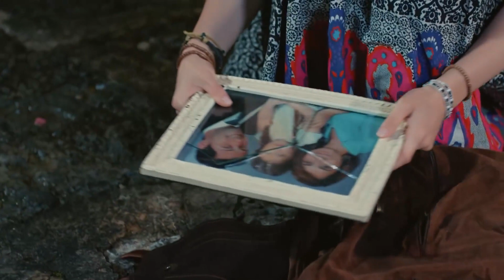Kader Sizi Bir Araya Getirmek İçin Her Şeyi Yapar - İlişki Durumu Karışık 1. Bölüm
Ayşegül evinin Can'a satıldığını öğrendi. BU EV BENİM
HER ŞEYİM

İlişki Durumu Karışık 1. Bölüm Özeti:
Evde kendi halinde hikaye yazmakta olan Ayşegül, arkadaşlarının yaptığı sürprizle kendini Yunanistan’da tatilde bulur. Arkadaşlarının finanse ettikleri bu tatilde tesadüfen ünlü dizi oyuncusu Can Tekin’le tanışan Ayşegül, kısa sürede işlerin hiç de sandığı gibi olmadığını anlayacaktır. Arkadaşlarının ona hazırladıkları asıl ‘sürpriz’ başkadır. Apar topar İstanbul’a döndüğünde gerçeklerle yüzleşir: artık bir evi yoktur. Sürprizler bununla da bitmez, Ayşegül’ün hayatı tekrar karşısına çıkan Can’la birlikte tamamen değişecektir.

Yapım: MF Yapım-Faruk Bayhan
Yönetmen: Bülent İşbilen
Senaryo: Banu Kiremitçi Bozkurt